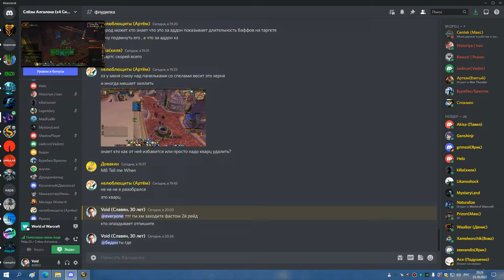1я часть ТТГ 25 на 2 босса СОВА 23 10 22